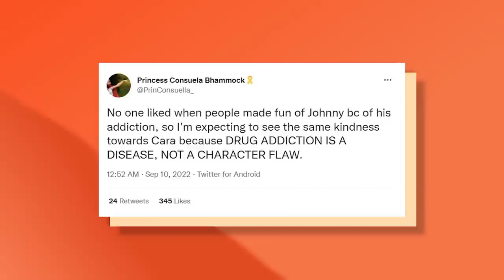Amber Heard ON Cara Delevingne Addiction| Celebrity news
Amber Heard SPEAKS ON Cara Delevingne Addiction Destroying Cara's life

We all know that Amber and Cara have been intimate with each other at one point in their life, but it seems like some of those feelings may still be lingering in Amber's heart as she has shown concern about Cara's problems with substance addiction!
Amber has shared some sort of relationship with Cara and cares for her, which is why she may need to rescue her ex-lover. Cara is struggling with drug addiction and it is destroying her life. Her battle with heroin addiction has gone on for several years but it seems to have gotten worse in recent days. We are as worried as Amber!
Cara Delevingne has sparked fears for her wellbeing after a series of worrying pictures and videos emerged of the model. Fans have shown concerns over Cara's recent video where she can be seen stumbling around barefoot and tripping before getting inside the car. In the video, Cara can also be seen puffing on a cigarette while playing with the dog on the roadside. Throughout the video, she looks fidgety as she spins around several times. According to The Brag, the video surfaced after she reportedly disembarked rapper Jay Z's private jet at Van Nuys airport in Los Angeles.

In the comments below, let us know your thoughts about Amber Heard SPEAKS ON Cara Delevingne Addiction Destroying Cara's life.